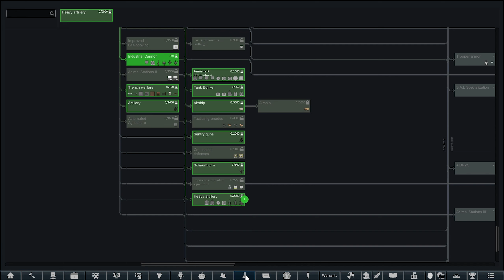#009 - RimWorld - Wir haben Bauteile und genug davon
Das Spiel bietet verschiedene Schwierigkeitsgrade und Szenarien, was zu einem hohen Wiederspielwert führt. RimWorld zeichnet sich durch seine tiefgründige Simulation von Ökosystemen, Wetter, sozialen Beziehungen und individuellen Charaktereigenschaften aus.